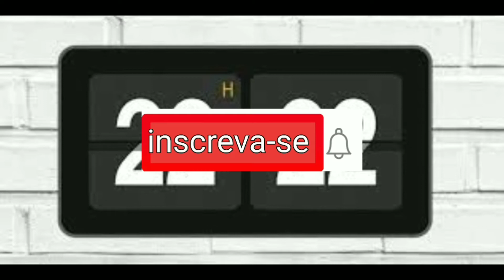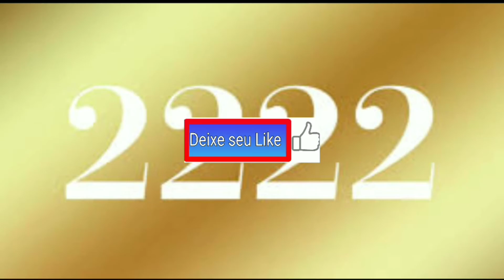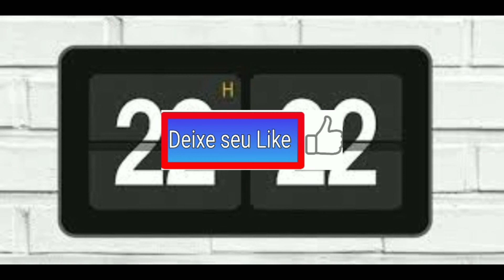2222 dois mil duzentos e vinte e dois numerologia, anjo, curiosidades, significado.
Significado do número 2222 curiosidade, numerologia, anjo, símbologia